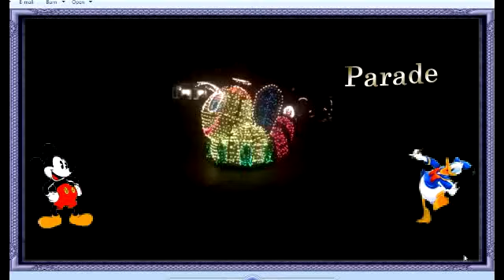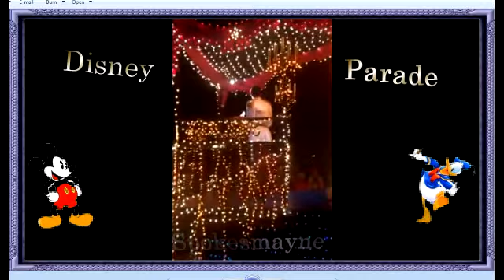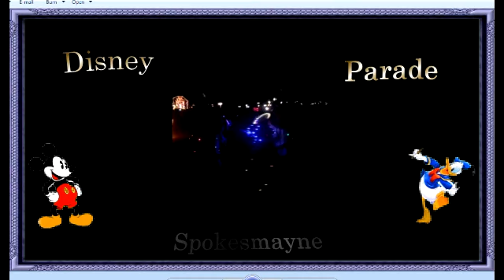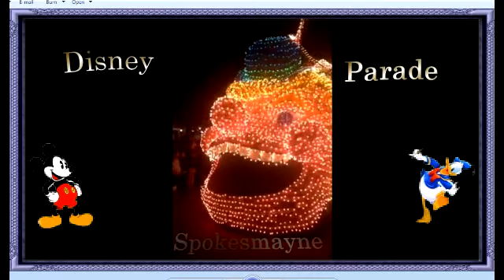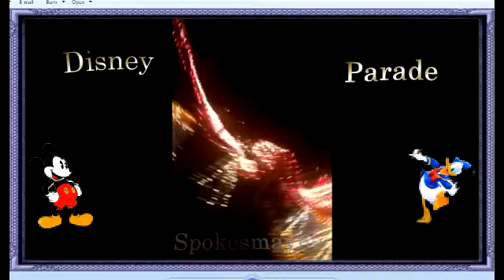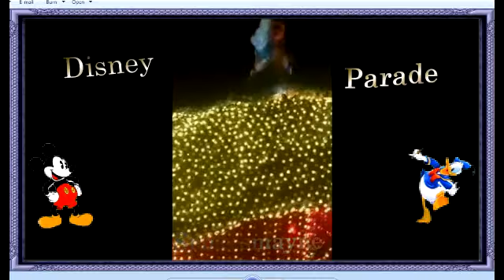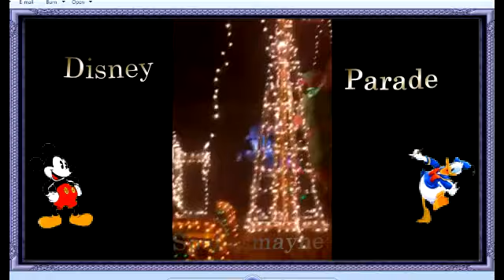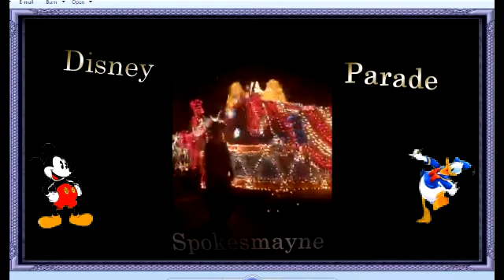Disney Main Street Electrical Parade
Broadcaster  Spokesmayne  on Periscope